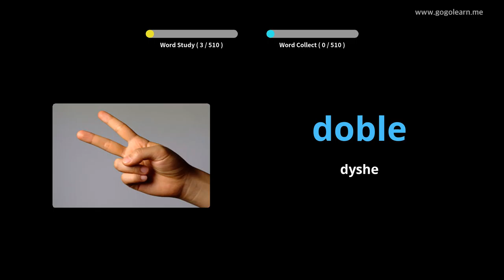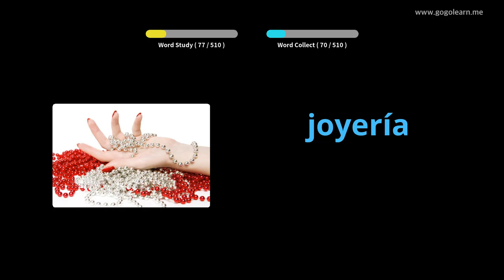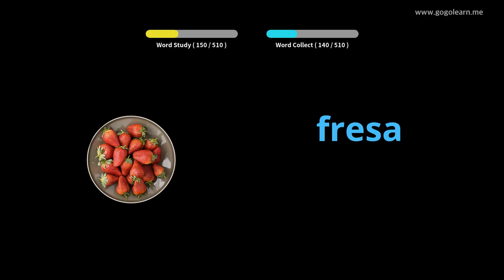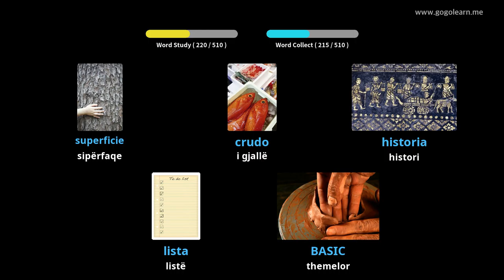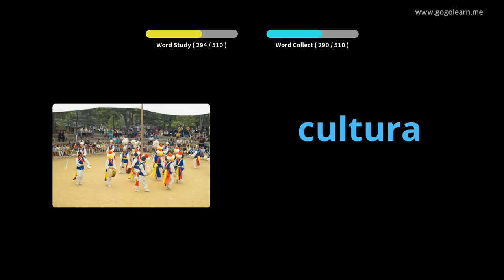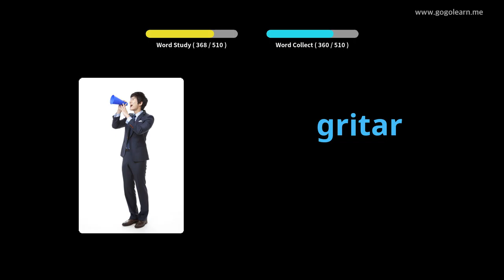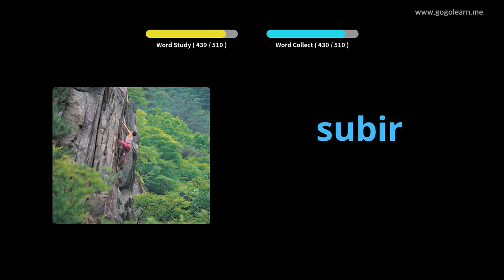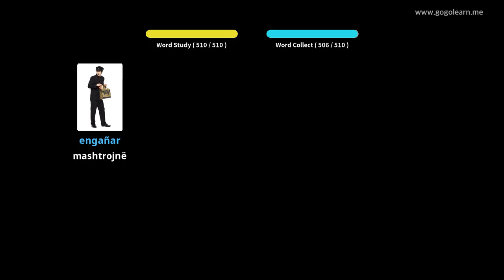Mësoni me Spanjisht Fotografitë |Fjalori Spanjisht Shkolla e Mesme Themelore | Golearn